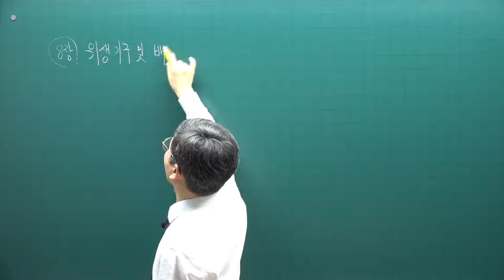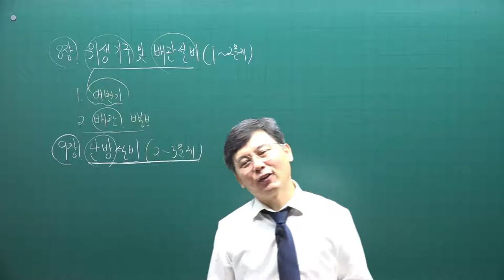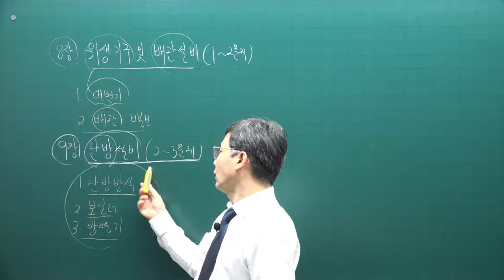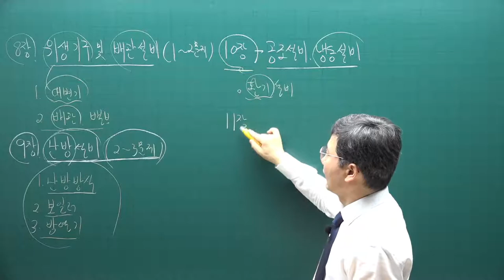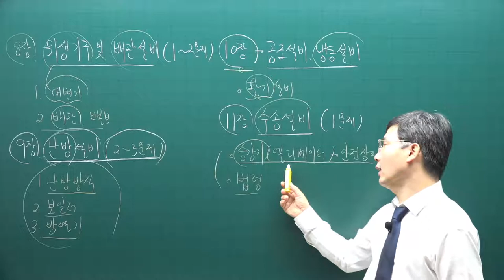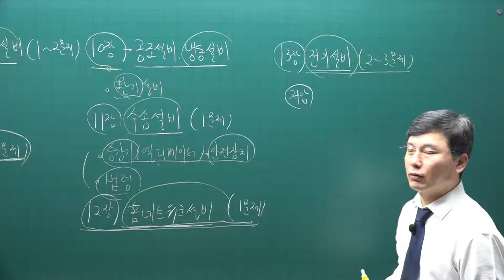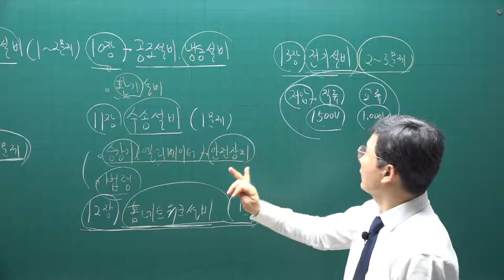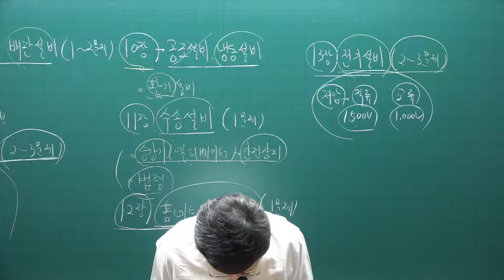[주전무] 2021년 주택관리사 시설개론 기초입문과정 4강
[주택관리사사 전부 무료 인강] 2021년 주택관리사 기본이론_기초입문과정 주택관리시설개론[송일근교수]